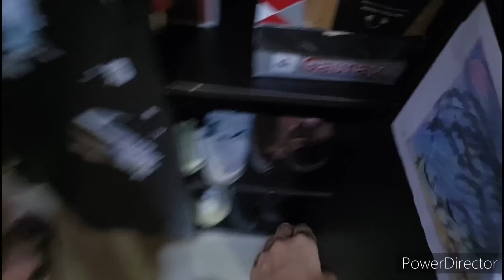🌹1 साल से था इस दिन का बेसब्री से इंतजार आखिकार वो दिन आ ही गया🌹 कर ली सारी तैयारियां..